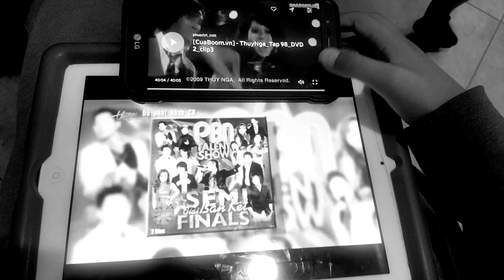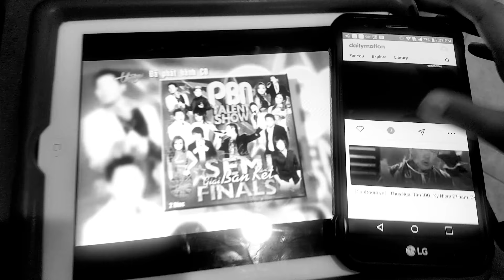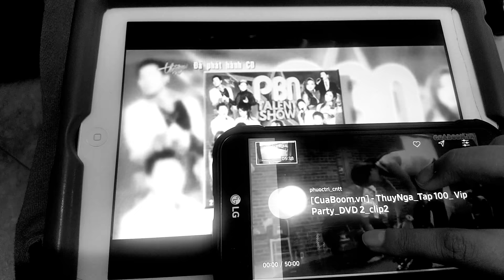May 30, 2018